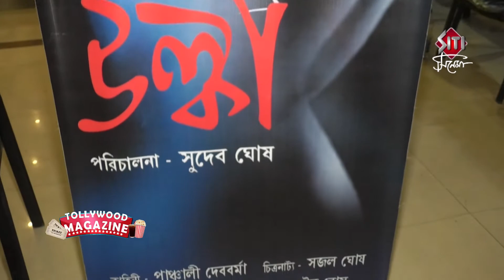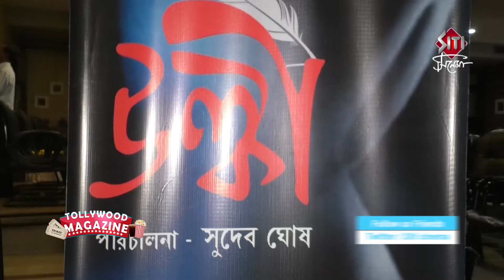Ulki | Announcement | Meghna Halder | Abhiraj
The announcement of upcoming film Ulki directed by Sudeb Ghosh. Featuring Meghna Halder, Abhiraj and many others.